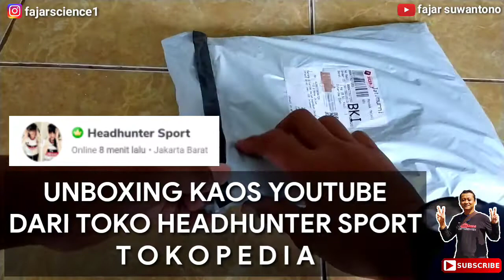UNBOXING KAOS YOUTUBE DARI TOKO HEADHUNTER SPORT TOKOPEDIA, YUK DIPESAN KAOSNYA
di toko Headhunter Sport Rp50.500 di Tokopedia dengan Bebas Ongkir, Sekarang!